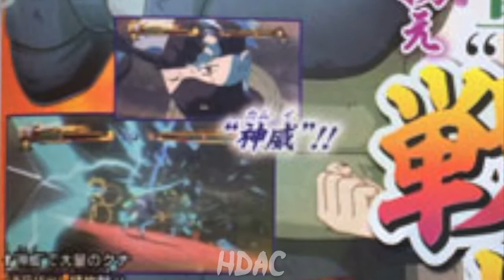Naruto: Storm Revolution [Scan: Byakugō Sakura & Kakashi] HD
Add me!
PSN: HDACentral
XBGamerTag: HDAnimeCentral